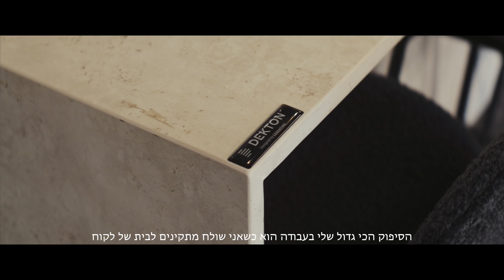Rock Masters: Shaish Top (ISR | SUB HEB) | Cosentino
Rock Masters: Shaish Top (ISR | SUB HEB)